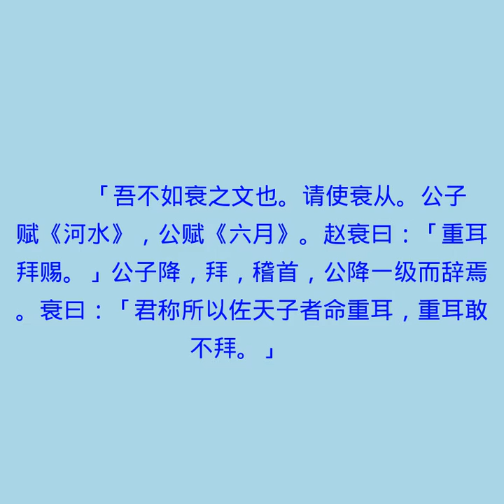僖公二十三年